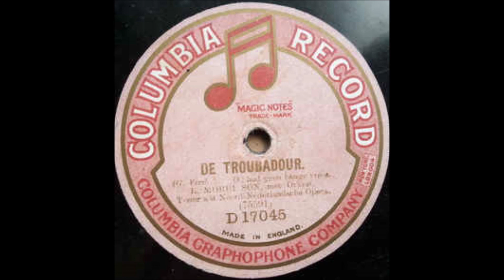Louis Morrisson - O laat geen bange vrees (De Troubadour)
Dutch
78 RPM Columbia record - D17045 (A side)
B side is "'t Oogenblik Is Thans Gekomen" (De Troubadour)